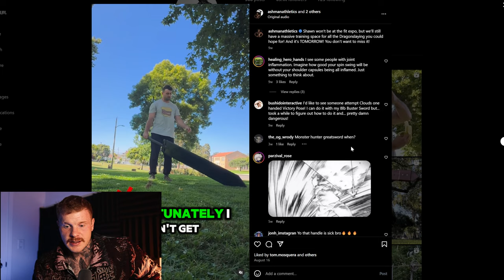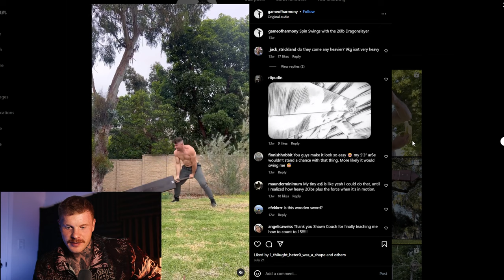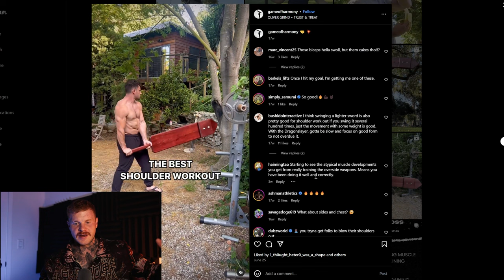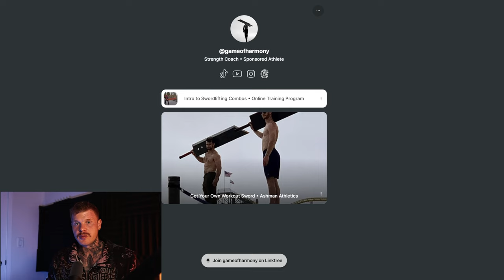This is heavy cringe, or am I?